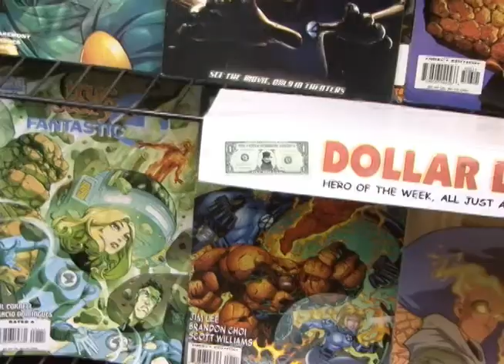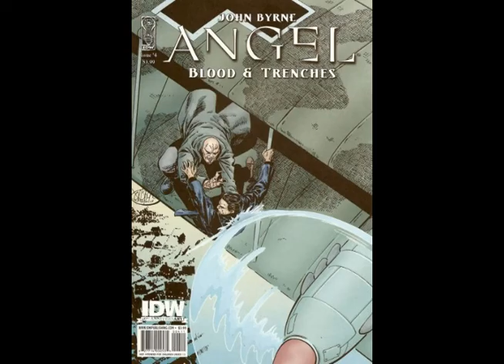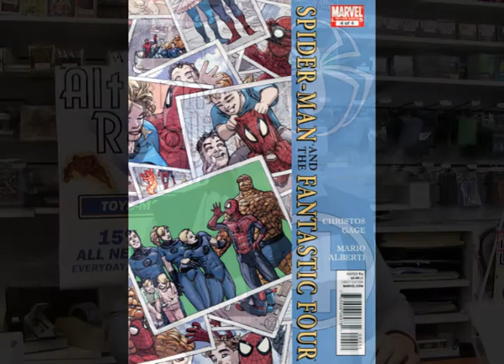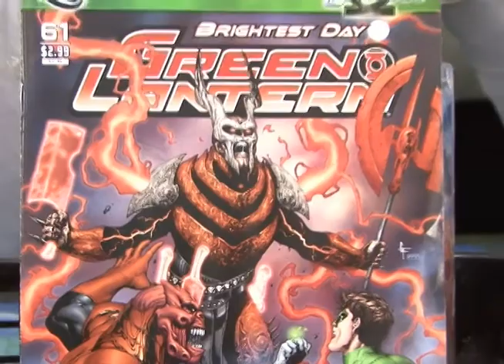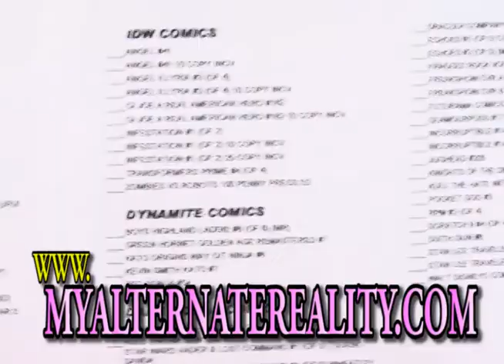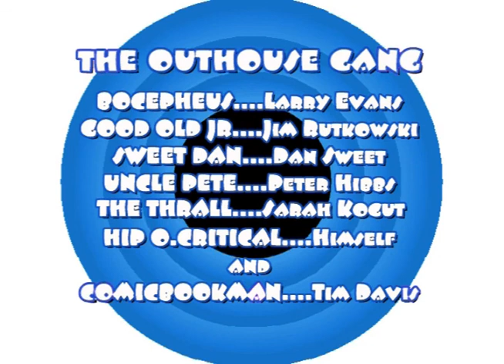SHIPSHAPE UPDATE 1 26 11